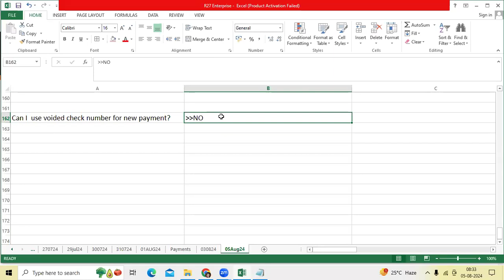Can i use Void Payment Document Number to New Std invoice to make payment in Oracle EBS/Fusion ?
Can i use Voided Payment Document Number to New Std invoice to make payment in Oracle EBS/Fusion ?